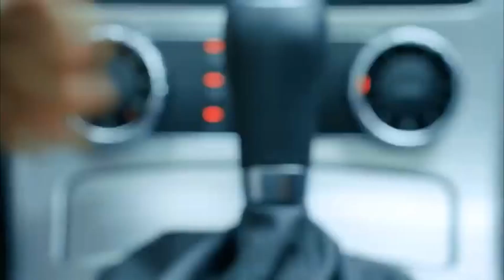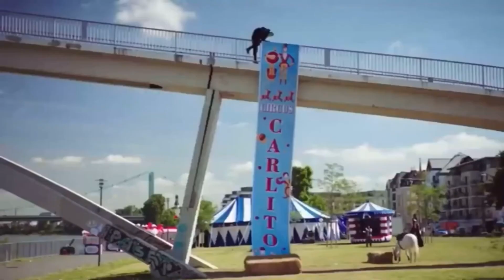Alerte cobra zombie